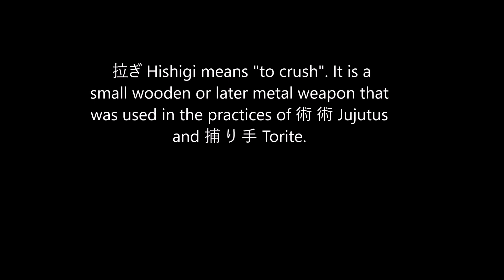Ogawa Ryu - You know why? Series .... 拉ぎ Hishigi!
拉ぎ Hishigi means "to crush". It is a small wooden or later metal weapon that was used in the practices of 術 術 Jujutus and 捕 り 手 Torite.